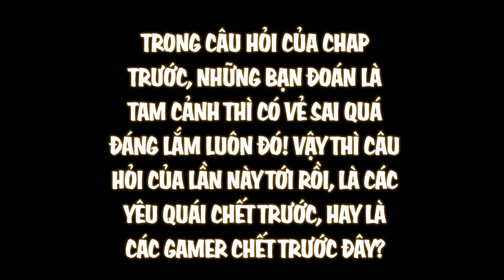Chưởng Môn Khiêm Tốn Chút Chap 339 | Review Phim Truyện Tranh Hay | Lệ Phi Vũ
Từ khoá:
✔ Review Phim
✔ Review Phim Hay
✔ Review Anime